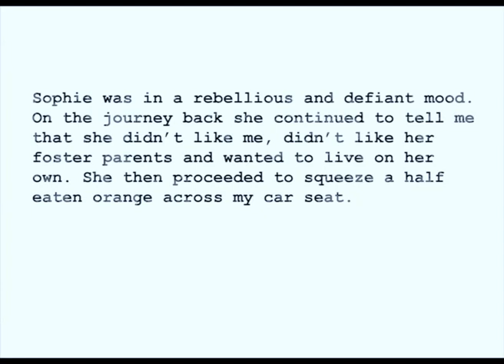Sophie Willan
Comedian Sophie Willan performs an extract from her Edinburgh 2016 show, On Record, Pleasance Courtyard 16:45